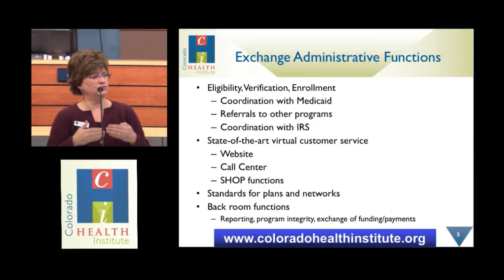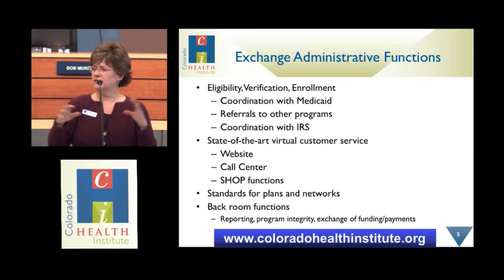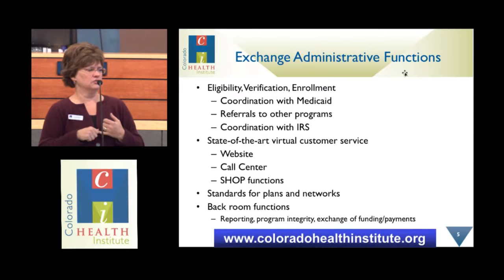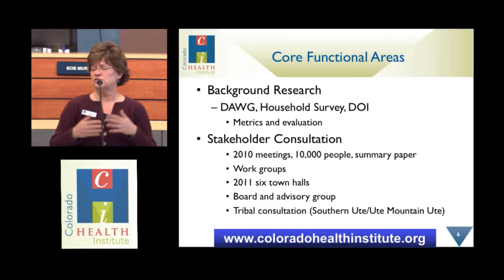Lakewood Town Hall Meeting - 2 / 6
With Senator Betty Boyd and special --- Guest Joan Henneberry Colorado Health Institute -- Recorded live on Justin.tv